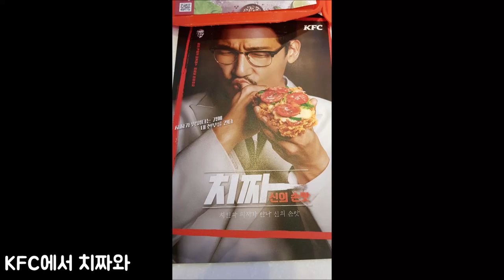KFC 치짜, 징거더블다운맥스 식사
KFC에서 치짜와 징거더블다운맥스 식사.